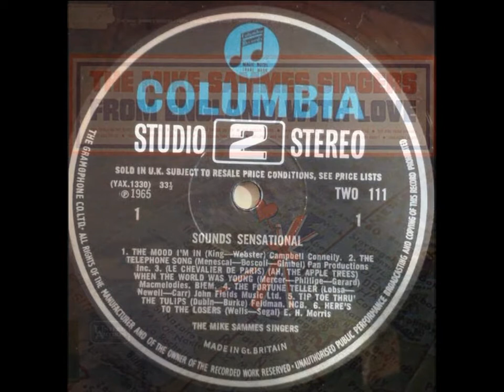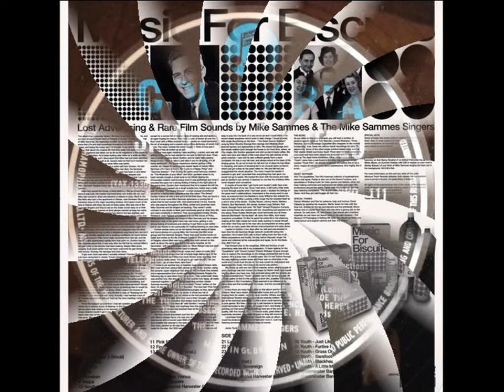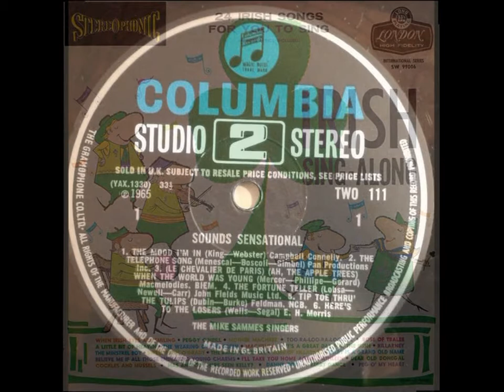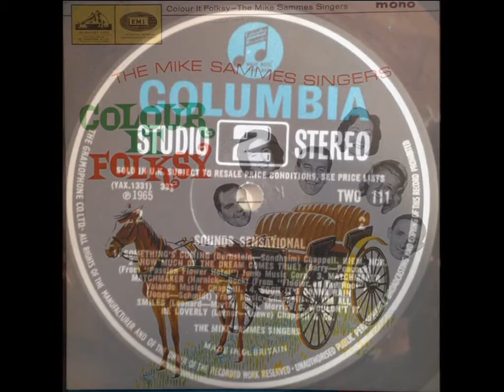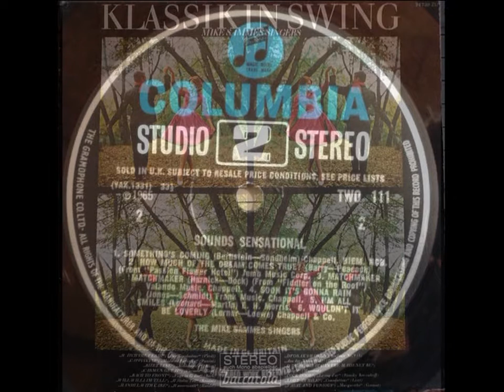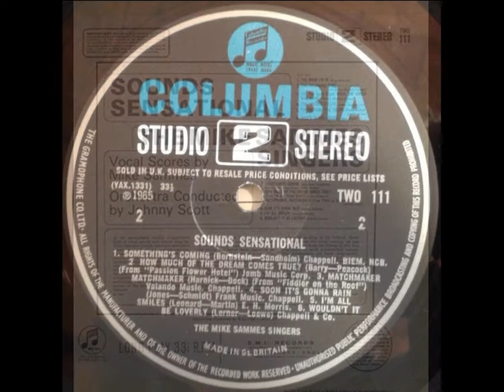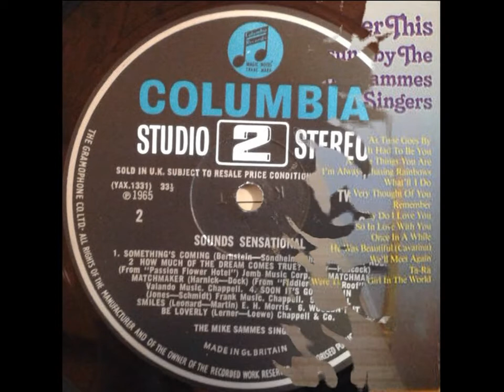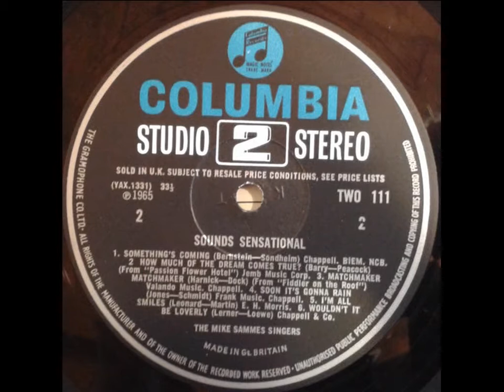THE MIKE SAMMES SINGERS ~ SOUNDS SENSATIONAL 1965 FULL ALBUM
THE MIKE SAMMES SINGERS ~ SOUNDS SENSATIONAL 1965  Full Album , Conductor – Johnny Scott , Drums, Congas – Barry Morgan (Track B1)
 Tracklist
A1  The Mood I'm In
A2  The Telephone Song
A3  (Ah! The Apple Trees) When The World Was Young
A4  The Fortune Teller
A5  Tiptoe Thru' The Tulips
A6  Here's To The Losers
B1  Something's Coming
B2  How Much Of The Dream Comes True?
B3  Matchmaker, Matchmaker
B4  Soon It's Gonna Rain
B5  I'm All Smiles
B6  Wouldn't It Be Loverly